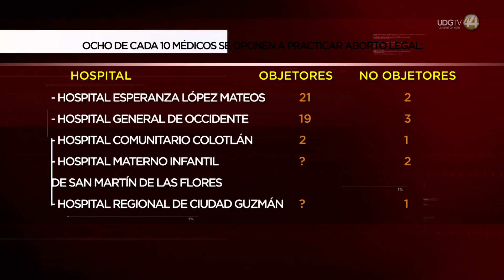En Jalisco, ocho de cada 10 médicos se oponen a practicar aborto legal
La Secretaría de Igualdad Sustantiva entre Mujeres y Hombres te asegura que no estás sola si necesitas interrumpir el embarazo y que para eso hay ocho hospitales públicos donde te pueden atender, solo que hay 64 especialistas que son objetores de conciencia y no hacen el
procedimiento y nada más 10 que sí están dispuestos a realizarlo.